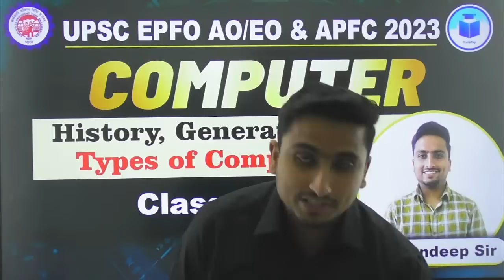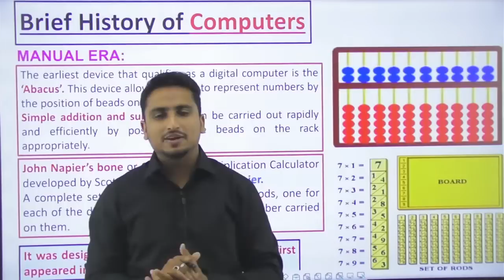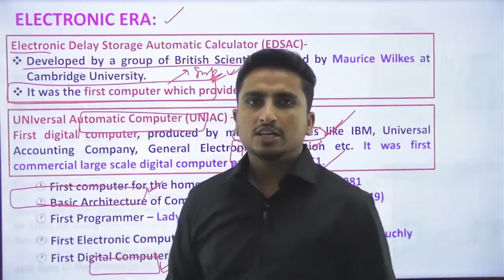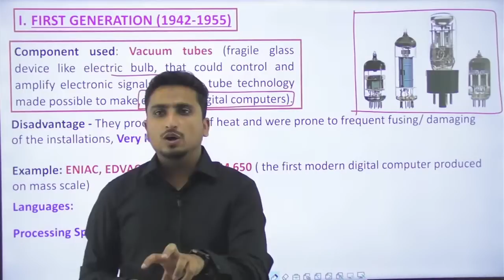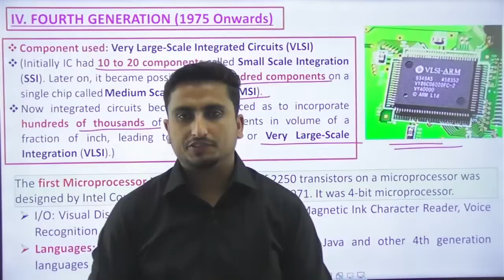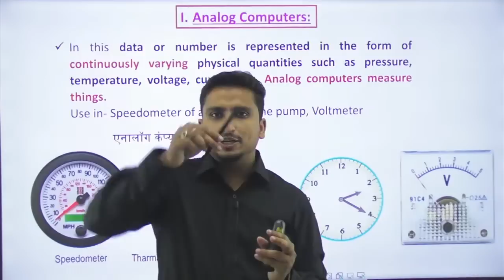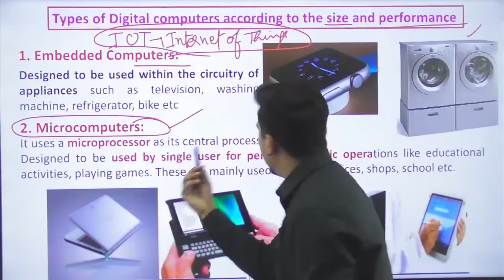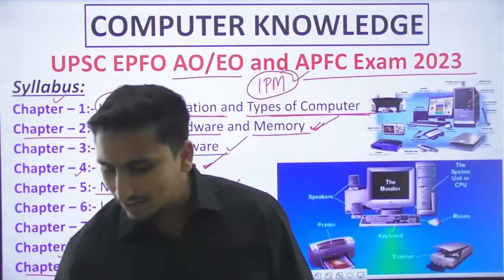UPSC EPFO AO/EO | APFC | Computer | Class - 1 | History and Generations of Computer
The UPSC EPFO AO/EO & APFC Recruitment 2023 Notification has been announced by Union Public Service Commission (UPSC). A total of 577 vacancies have been released for this year's exam cycle. More than 10 Lakh Students will Appear in this Examination.
CivilsTap has started a Free Comprehensive Course For UPSC EPFO EO/AO and UPSC APFC Exams on YouTube.
The Course has been designed in a manner that it first focuses on the basics of the syllabus and the gradually advances for a comprehensive coverage.
Our expert guidance and excellent contents videos, pdfs, mock tests will help you to achieve.

In this session, Sandeep Sir will be discussing History, Generation and Types of Computer for UPSC EPFO EO/AO and UPSC APFC Exam. Watch the complete video to boost your preparation to the next level.

Join UPSC Combo Test Series - 2 (APFC & AO/EO) with Video Solution